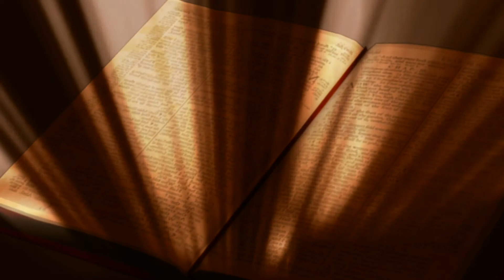JESUS ME HABLO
ESTE TEMA COMPLETA NUESTRO ALBUM DE 5 CANCIONES COMPUESTAS E INTERPRETADAS POR NUESTRO DUO CUBA-YALTA INSPIRADOS POR LA GRATITUD QUE SENTIMOS POR TODAS LAS BENDICIONES QUE HEMOS RECIBIDO POR ESFORZARNOS EN SERVIR A NUESTRO PADRE CELESTIAL Y NUESTRO SALVADOR JESUS CRISTO. ESPERAMOS QUE ESTAS OBRAS SIRVAN DE ALGUNA MANERA FORTALECER LA FE Y LA ESPERANZA DE NUESTROS HERMANOS CRISTIANOS DE CUALQUIER PARTE DEL MUNDO O TENDENCIA RELIGIOSA. AMEN